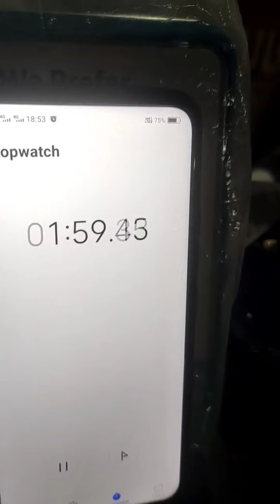Malai Paneer Roll खाने पे मिलेगा Rs 500 इनाम🤑🤑🤑 Paisa hi Paisa challenge